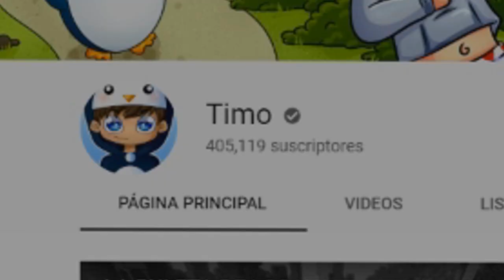¡LA RULETA DE LAS ESPADAS EPICAS en MINECRAFT! 🎯⚔️ ESPADA NOOB vs ESPADA PRO (Minecraft con MODS)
► ¡IMPORTANTE!

★ ¡Canales AMIGOS!